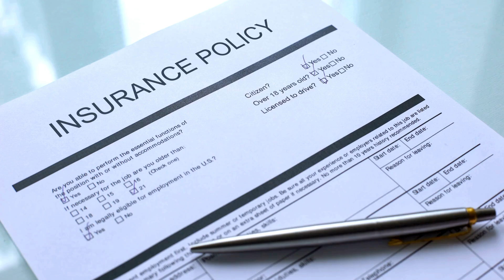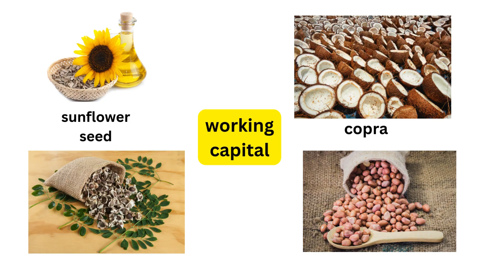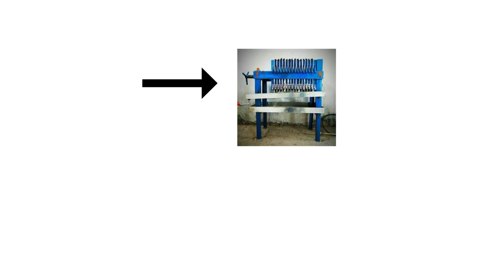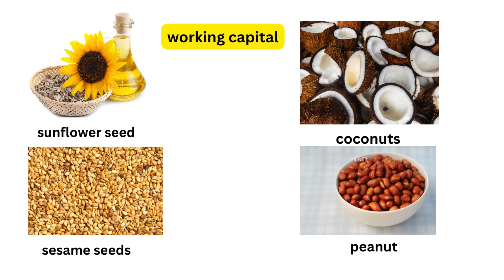Cold Press Oil | Finance Mastery (1) | Telugu | Best Business Idea 2024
Are you pondering 'Appu tisukoni vyaparam cheyala vadda?' Explore our comprehensive 'Business Finance' strategies including 'Business Loan' options to determine how to effectively finance your venture. Refine your 'Business Model' with a solid 'Business Plan' that anticipates financial needs and operational goals. Understand 'Entha pettubadi kavali' to start your business and learn 'Manam tisukoni vyaparam ela prarambhincharu' with practical steps and initial investment insights. Dive into 'Vyapara pettubadi' and the various 'Vyapara vidhulu' to navigate the complexities of starting and managing a successful enterprise. Estimate 'vyaparam cheyadaniki entha dabbu karchu avutundi' to budget effectively and consider 'vyaparam kosam loan telugu' as a viable option. Learn 'Vyaparaniki ela finance cheyali' to secure the necessary funds and support your business's growth and sustainability. Each section is designed to provide you with the knowledge to make informed decisions and successfully launch your business in the competitive market.